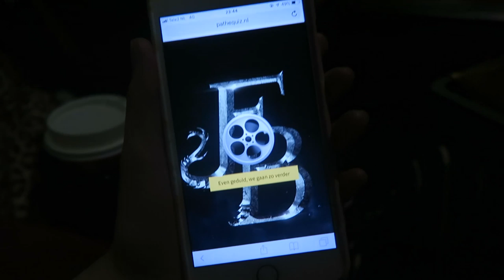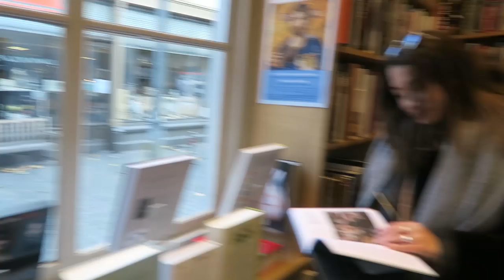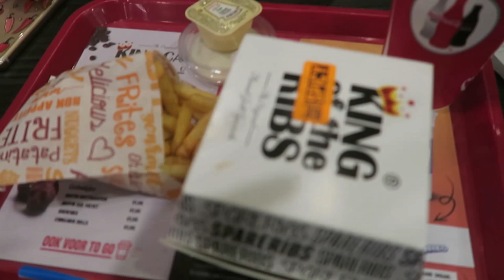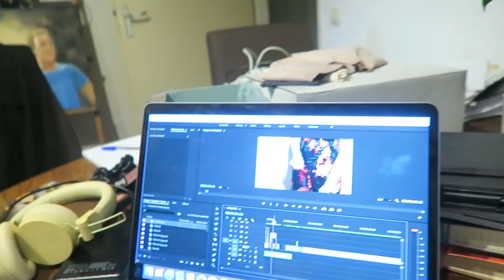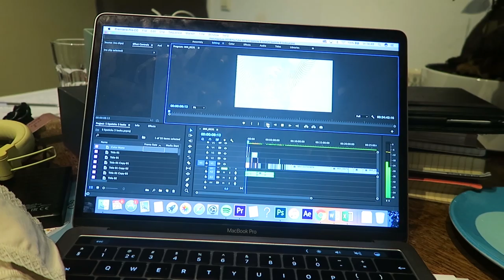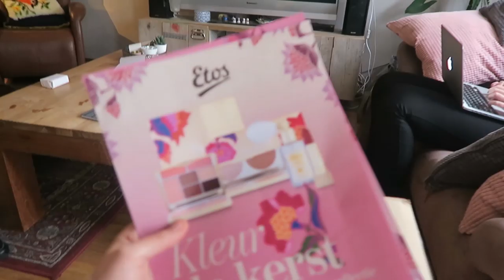FANTASTIC BEASTS MARATHON, FOTOSHOOT & MEGA ETOS kerst unboxing🎁🎄! WEEKLY 16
In deze video ga ik een aantal keer op pad met familie, ga ik met Ro, Ben en Veerle naar de marathon van Fantastic Beasts And Where To Find Them 2 in de Pathe. Ga ik naar Rozemarijn Biemans met Sabrina Putri (waar we lekker veel foto's gingen maken) en unbox ik een mega kerst pakket van Etos!

Muziek:
Endcard nummer:

⁉️ FAQ ⁉️
Leeftijd: 20 jaar
Studie: Mediavormgeving, ROC Midden Nederland
Camera: Canon 750D

Postadres:
Social1nfluencers
1019 DW Amsterdam